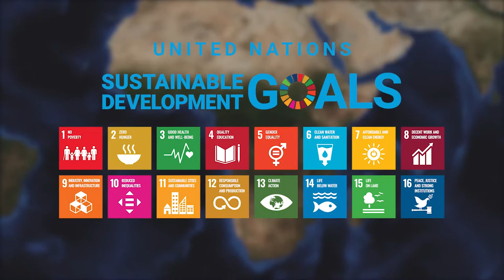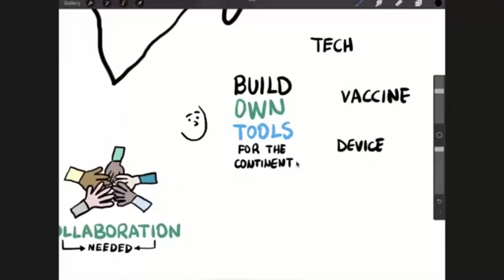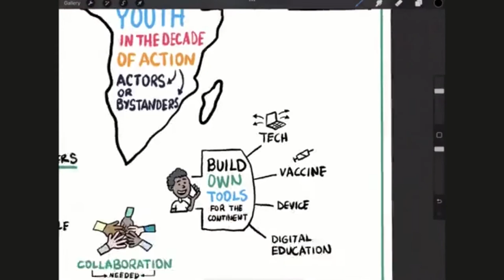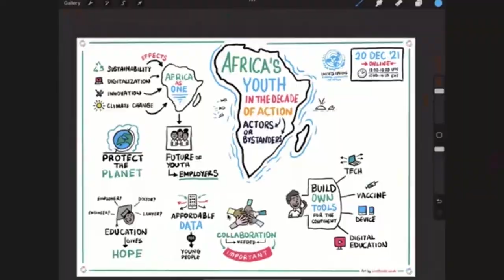Africa’s Youth in The Decade of Action: Actors or Bystander?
Africa’s youth renew commitment to the SDGs
In a virtual discussion organized by the Economic Commission for Africa (ECA) under the theme “Africa’s Youth in The Decade of Action: Actors or Bystanders” on December 20, youth from across the continent agreed that they have a role to play in ensuring that Africa achieves the SDGs.